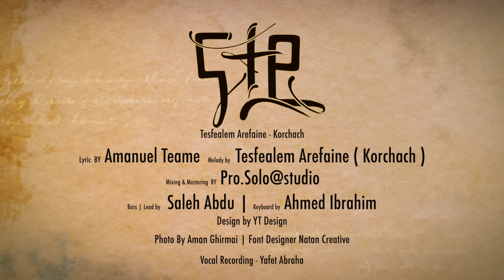Tesfealem Arefaine - Korchach - Natey | ናተይ -New Eritrean Music 2021 - ( Official Audio )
Enjoy Siereki Alem Brand New Album by Tesfealem Arefaine - Korchach From digital music stores above.